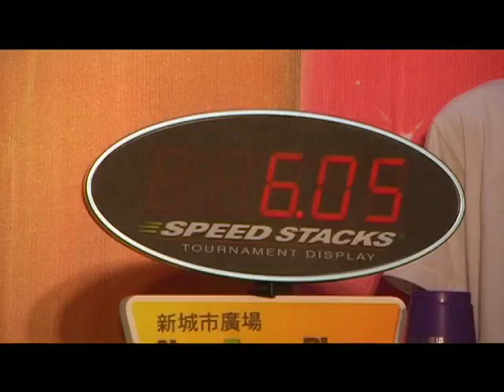Steven Purugganan stacks up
Steven Purugganan, the 12-year-old speed stacking world champion and world record holder, recently visited Hong Kong with his family as the territory held its first speed stacking tournament.

Speed stacking, or sport stacking, challenges players to arrange plastic cups into various pyramid formations. Steven holds the world record for every speed stacking event, and took on the challenge of bettering his own world record of 5.93 seconds in the Cycle event.

In this video, watch Steven demonstrate his talent before he talks about how he and his brothers became interested in the sport.